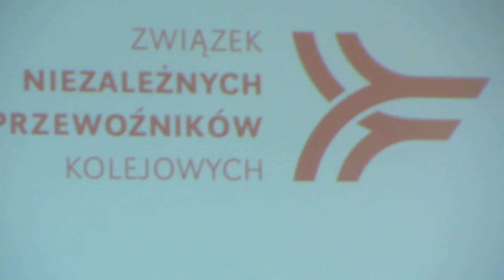Mielec - Przyszłość linii kolejowej nr 25 (Mielec-Dębica)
Mielec 4 VI 2013 r. Konferencja ''Przyszłość linii kolejowej nr 25. Mechanizmy funkcjonowania'' - zorganizowana przez posła do Parlamentu Europejskiego T. Porębę oraz senatora RP Wł. Ortyla (autor filmu: Damian Gąsiewski)